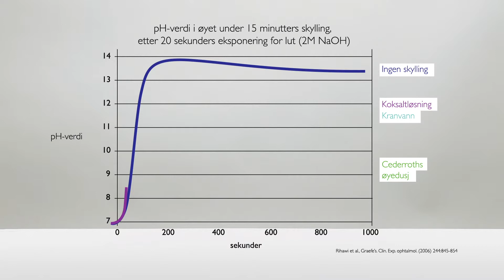Slik fungerer Cederroths bufrede øyedusj - Norsk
Øyet har nøytral pH-verdi. Når alkalier eller syrer kommer inn på øyet, endres pH-verdien radikalt og en etseskade oppstår i løpet av noen sekunder.

Cederroths øyedusj er boratbufret. Bufring kan beskrives som en støtdemping som har evnen til å motstå pH-endringer ved tilføring av sterk syre eller base. Med en bufret øyedusj gjenopprettes øyets naturlige pH-verdi raskere og mer effektivt enn med vanlig koksaltløsning.